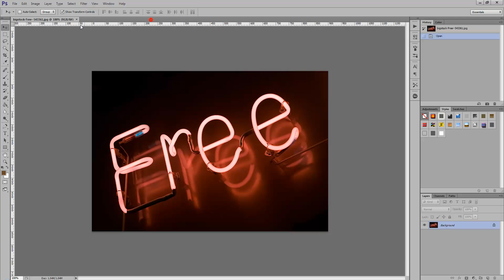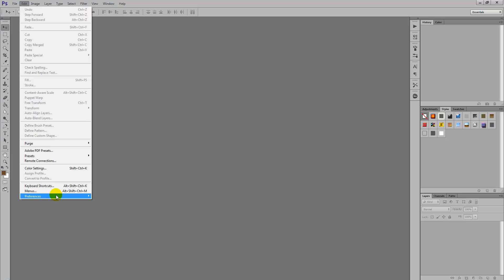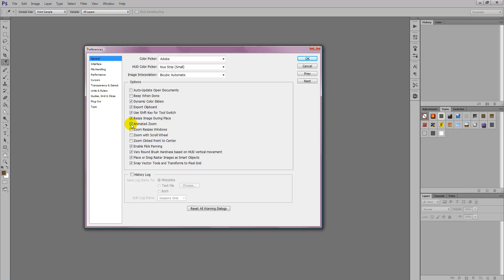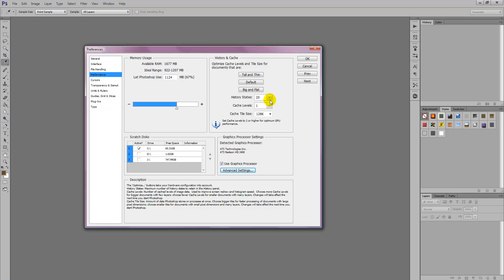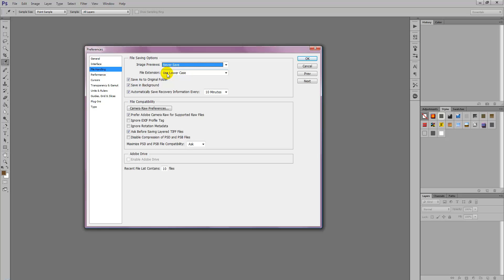6 Tips For Making Photoshop CS6 Faster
Photoshop CS6 is truly an amazing application, and adobe have made some fantastic enhancements. The only drawback i found upgrading from CS3 to CS6 was the speed differential between the two applications. When using Photoshop CS6 I always felt i was unable to work efficiently, because i found it was incredibly slow, I'm sure I'm not the only person to express the same feelings towards CS6.